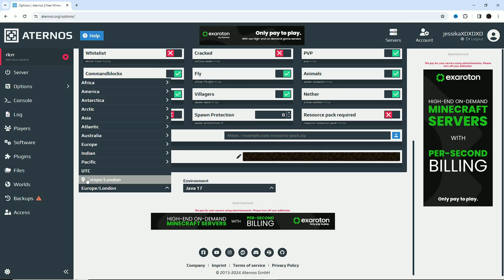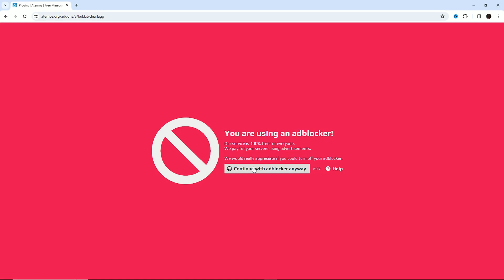How To Fix Aternos Lag (2024 Guide)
I will be quickly teaching you guys how to reduce lag on your aternos server 2024